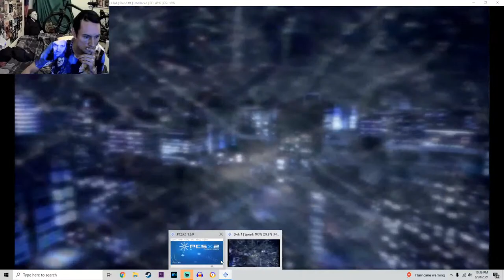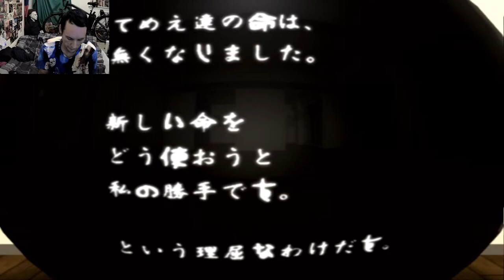GANTZ The Game Live Stream /Pre Hurricane IDA 😲